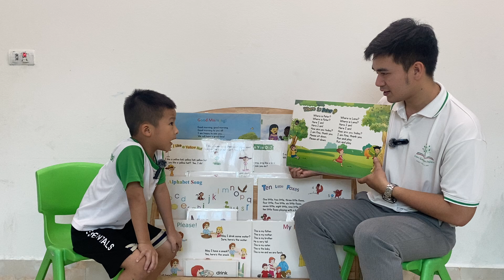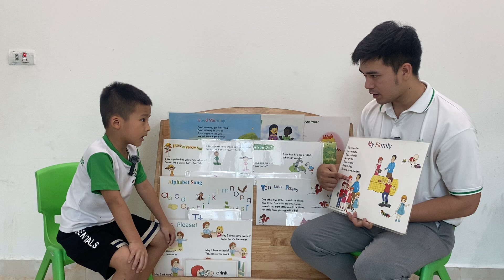BATMAN_TAM07_STEP2_STAGE2